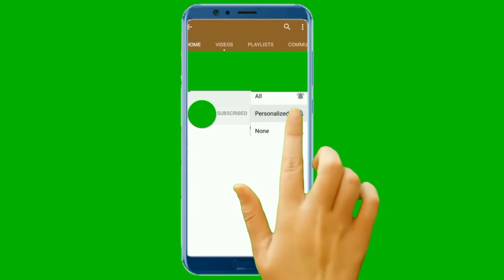sauce pan 🎂 cake recipe | just 5 minute cake ready | sauce pan cake by hit fun foods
about the video is

sauce pan cake recipe video

product this link is 👇

hit fun foods channel